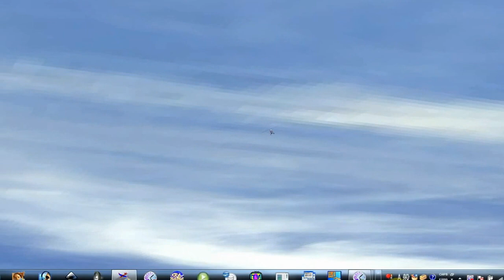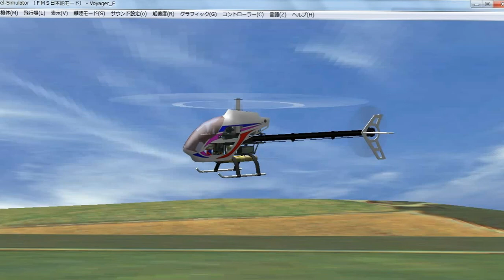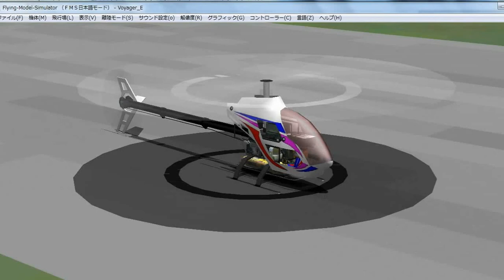FMS フライトシュミレーター Voyager-E グリーンフィールド1.flv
FMS Flight Simulator フライトシュミレーターVoyager-E のシュミレーションです。

グリーンフィールドの飛行場です。ラジコンヘリ　E-SKY 004 エアウルフ AirWolf out door　ヒロボー　XRB AirWolf XRB ドリフト ラジコンカー マクラーレンF-1 GTR ルマン ダッチ・ストラトス 屋内サーキット ドリフト専用サーキット ラジコン ラジコンヘリ ラシ゜コンヨット Mclaren F-1 Harros 　Mclaren LARK　#44